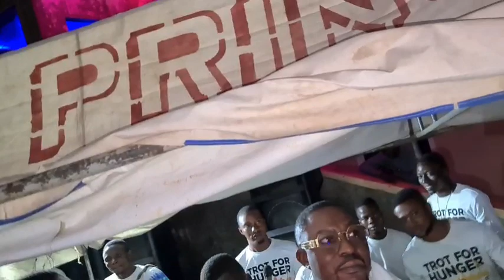ALAYO MELODY SINGER @ GRACELAND HOSPITALITY ISALE AKE ABEOKUTA